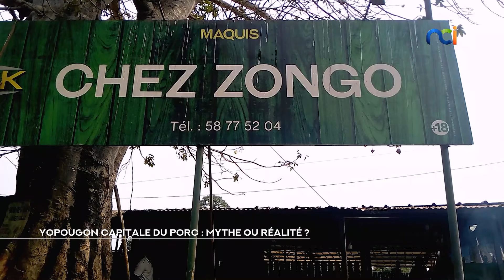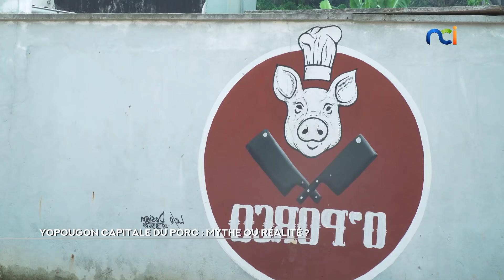NCI REPORTAGES | Yopougon capitale du porc : Mythe ou réalité